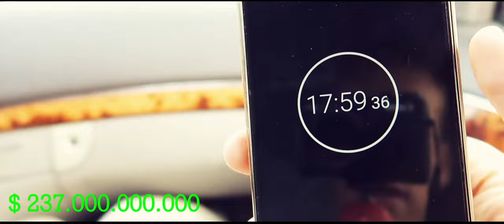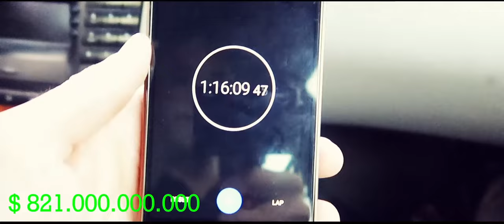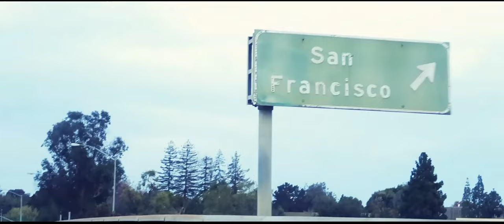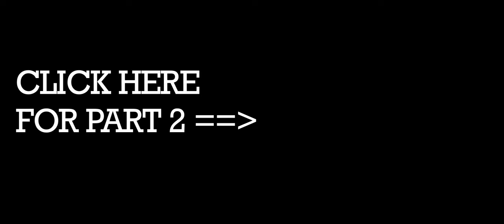HOW VALUABLE IS THE SILICON VALLEY? An Experiment. Part 1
HOW VALUABLE IS THE SILICON VALLEY? Visiting all major BILLION DOLLAR COMPANIES in South Bay in the Silicon Valley.

The purpose of this video is to give you an IMPRESSION about HOW INSANE the economic power of the Silicon Valley is.

So I've asked myself "how many billion dollar companies can I visit within 3 hours?" The result will surprise you! (Provided you're interested in economics ... at least a little bit ... ).

ABOUT ME:

Hi,

my name is Adrian Flintstone.

I'm a German university student traveling around the world to the STARTUP hubs SILICON VALLEY, SHANGHAI, SEOUL and TOKYO.

The reason behind this is to learn HOW TO START A STARTUP and SHARE ALL MY LEARNINGS WITH YOU.

Whats my MISSION? My ultimate goal is to INSPIRE, ENABLE and ENCOURAGE young people to build their OWN STARTUP.

Whats my VISION? By that I'd like to contribute to improve the world one step at a time by TRAINING STUDENTS and GRADUATES TO BECOME PROBLEM-SOLVERS.

Every entrepreneur is a problem-solver. The more problems we solve, the better the world gets.

Yours,

Adrian Flintstone
- the German guy-